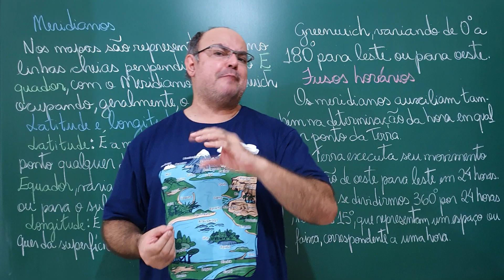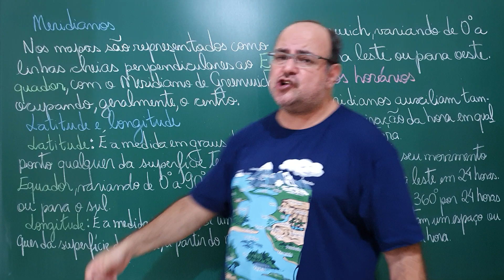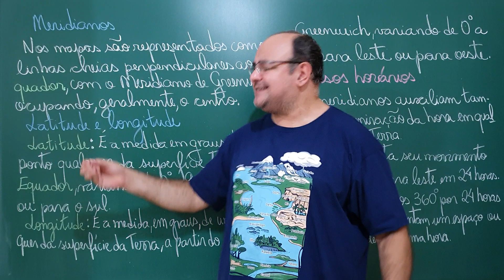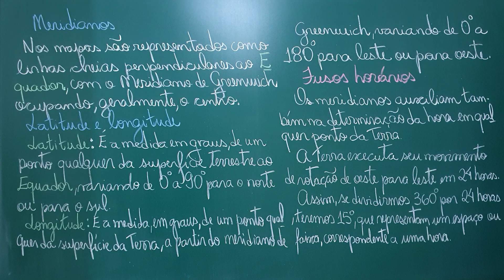Aula 393: (Aula 114 de Brasil) Latitude e Longitude (GeoBrasVest_XXVI)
Desta vez a aula versou sobre as Coordenadas Geográficas, latitude e longitude, e iniciamos o trabalho com os Fusos Horários.

Fontes:
- "Brasil a terra e o homem" (volume 1) por Aroldo de Azevedo, Companhia Nacional;
- "Panorama Geográfico do Brasil" por Melhem Adas, Editora Moderna;
- "Geografia do Brasil: Quadro Natural e Humano" por Vera Lúcia da Costa Antunes, Sol Editora.